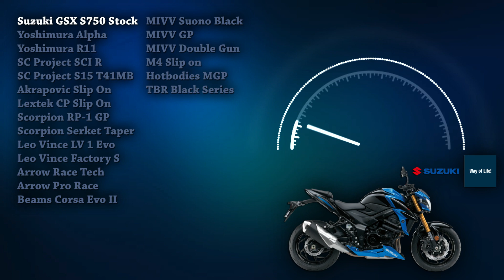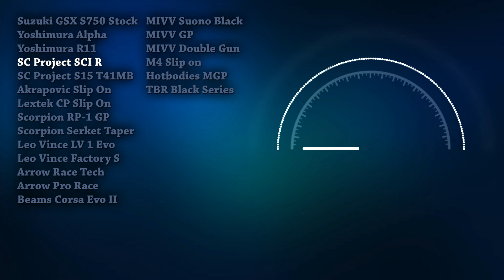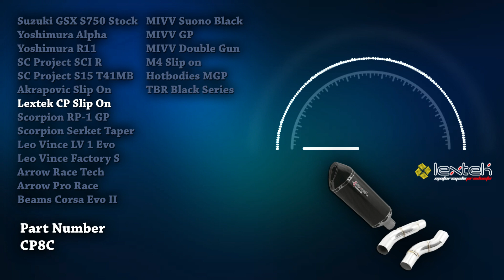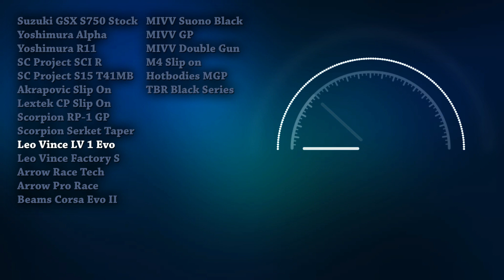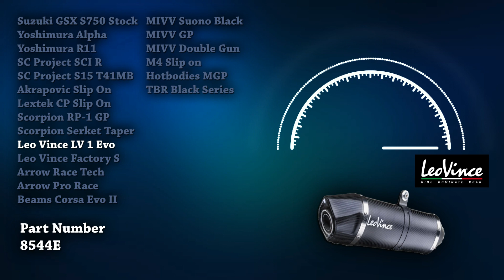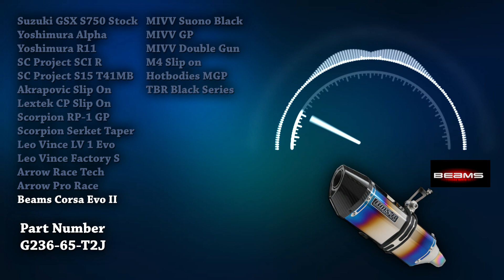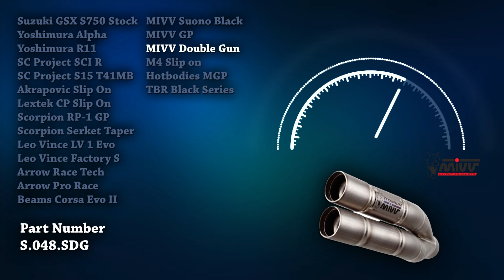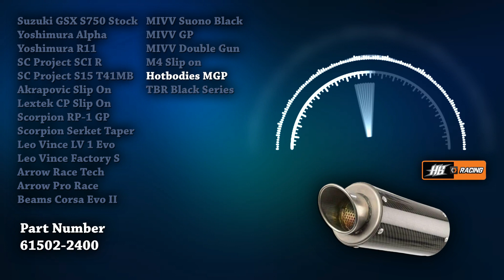Suzuki GSX S750 Exhaust Sound 🔥 Review,Upgrade,Mods,Stock,Yoshimura,Akrapovic,SCProject,Scorpion +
00:00 Intro
01:06 Suzuki GSX S750 Stock Exhaust
01:26 Yoshimura Alpha
01:48 Yoshimura R11
02:07 SC Project SCI R
02:25 SC Project S15
02:39 Akrapovic Carbon
02:55 Akrapovic Titanium
03:16 Lextek CP
03:30 Scorpion RP-1 GP
04:03 Scorpion Serket Taper
04:42 Leo Vince LV 1
05:08 Leo Vince Factory
05:30 Arrow Race Tech
05:40 Arrow Pro Race
06:07 Beams Corsa Evo II
06:40 MIVV Suono
07:07 MIVV GP
07:35 MIVV Double Gun
08:03 M4 Slip on
08:15 Hotbodies MGP
08:30 TBR Black Series

Here's the best exhaust sound compilation of all time! Experience the pure sound of Suzuki GSX S750 exhausts. More acceleration, onboard, and flyby sounds. Don't forget to watch this in 1080p HD quality and with your 🎧 on.